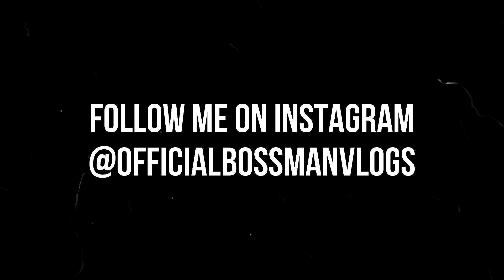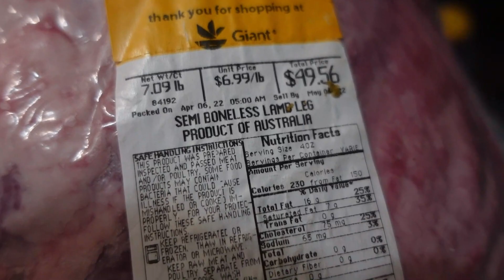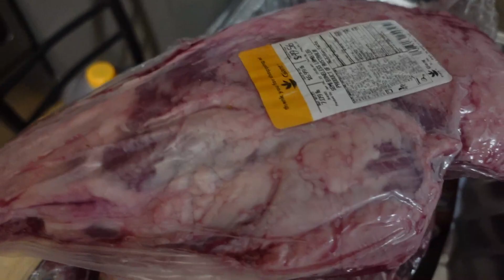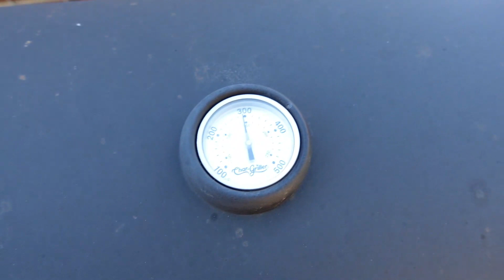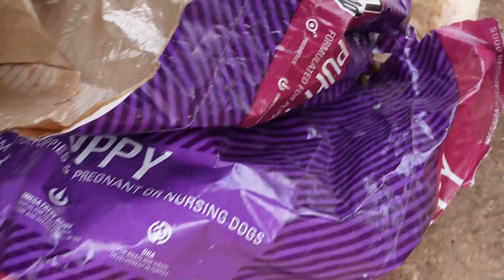NEW COLOR NEW DOG! UNDERRATED BOSSMAN